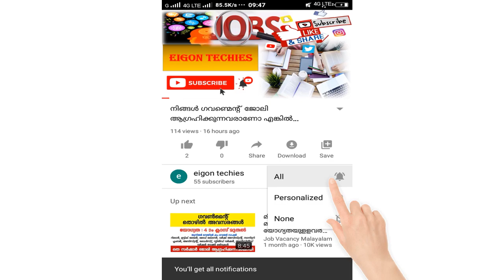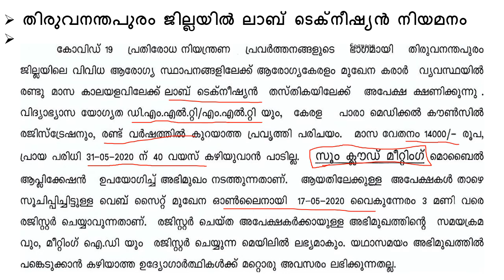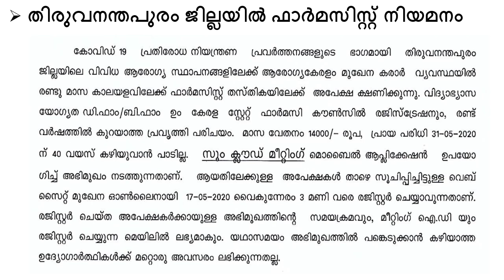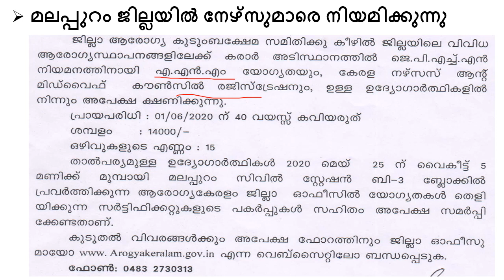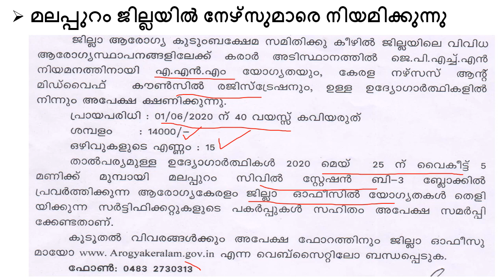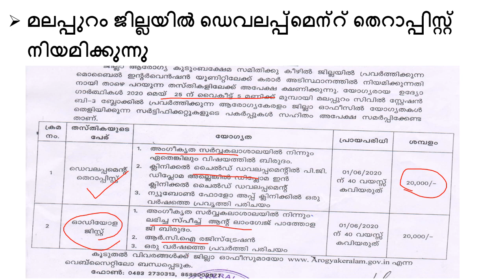കേരളത്തിൽ ആരോഗ്യമേഖലയിൽ തൊഴിൽ ചെയ്യാൻ അവസരം ..!!!LaTeSt JoB uPdAtEs